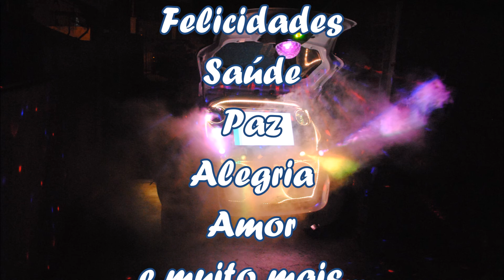Evelin Video com Fotos 04 jan